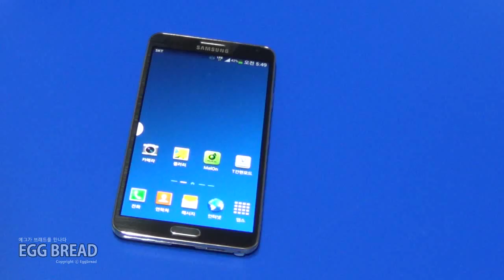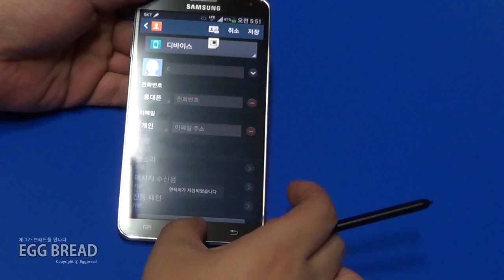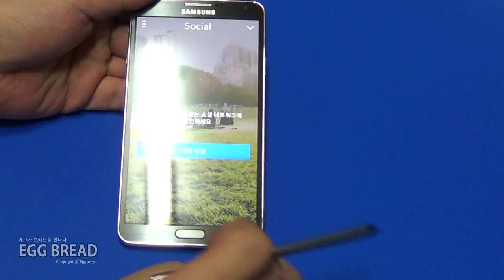Samsung Galaxy Note 3 review 갤럭시노트3 기능